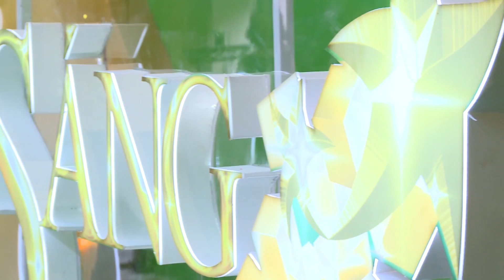Manulife - Tỏa sáng kỷ nguyên đột phá